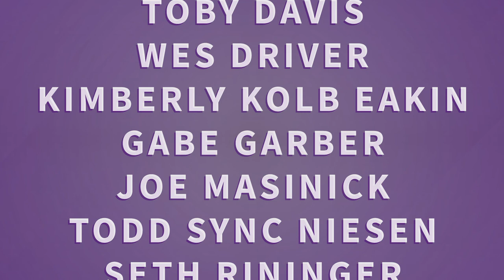Episode 38: I'm Not a Politician, but I Play One on TV with Phil Reeves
In this episode, host Toby Davis sits down with Phil Reeves. Phil is an actor, screenwriter,
former police officer, and police chaplain. He played the incoming Vice President, Andrew
Doyle on the HBO series Veep, and can currently be seen on the ABC sitcom Home
Economics. They talk about his time as a police officer and the current climate of us versus
them when it comes to law enforcement. They discus what it was like being a working actor and
a police officer at the same time. Finally, they talk about Phil’s passion for community and
seeing the common humanity in all people, manifesting in his work as a police chaplain.